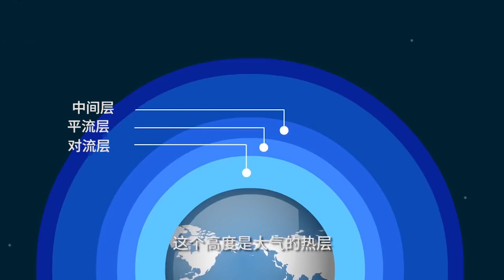如果從太空扔下一張紙，它會安全著陸嗎？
從太空扔下一張紙，它會經歷什麼?